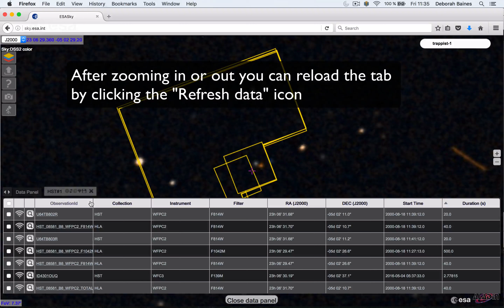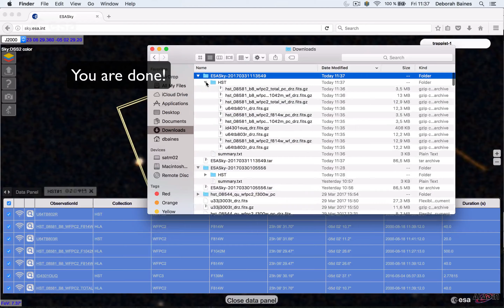How to download science-ready images for one target in ESASky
This video shows how to download science-ready images for one target in ESASky with the following steps:
1.- Open ESASky
2.- Type target name “trappist-1” in the search box (top right)
3.- Click on “Open data panel”
4.- Click on the HST yellow bar (a new tab and footprints appear)
5.- Hover on the “i” icon in the new tab to read how many observations did you found.
6.- Zoom in to Field of view of 7.3 arcmin
7.- Refresh Table of footprints and hover on the “i” icon again
8.- Select all observation in table
9.- click on the “diskette” icon and select “download observations”
10.- Open the tar file
11.- You are done!